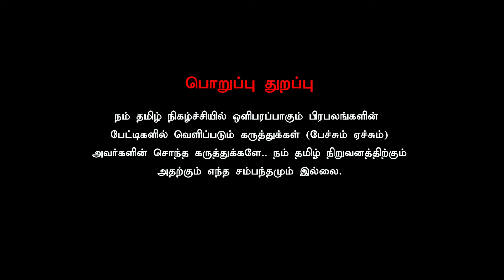எட்டு கோடி மக்களின் வாயில் மண்ணை போட்டு விட்டீர்கள்...